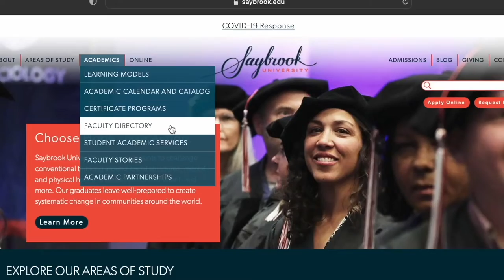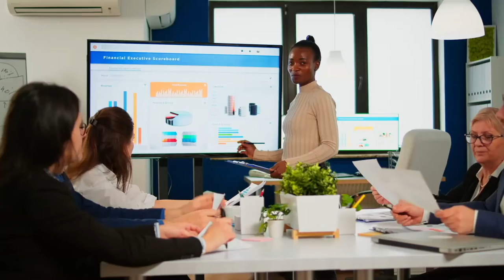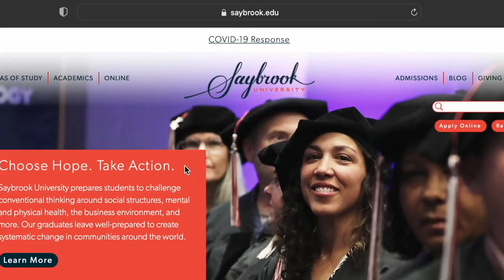Supporting Innovation in an Uncertain Business Climate: Saybrook Insights Episode 5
Mary Kay Chess, Ph.D., is a well-respected mentor and leader in business community, specializing in health care and education. In this episode, Dr. Chess sits down with Nathan Long, Ed.D., to discuss leading with a purpose, enacting sustainable business models, and championing positive change in nonprofit and for-profit organizations. Topics include building an economy that works for all, maintaining joy in times of strife, and fostering professional connections when entering the workforce.

Listen to more UNBOUND Saybrook Insights on Apple Podcasts, Spotify, or wherever you listen to podcasts.

Interviewee: Mary Kay Chess, Ph.D.

What does Dr. Chess discuss during the interview?
Maintaining Joy & Commitments During Times of Strife
Building an Economy that Works for All
Supporting Business Students During Their Academic Career
Fostering Professional Connections for Students